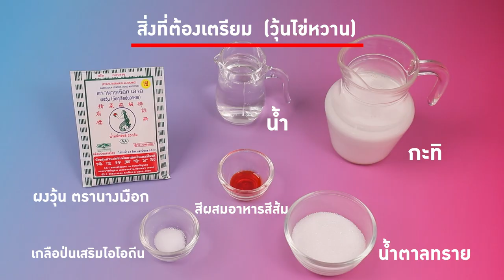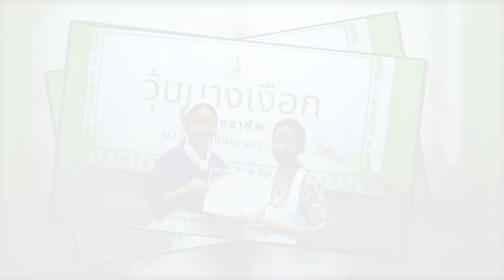อาจารย์ยิ่งศักดิ์ ส่งเสริมการสร้างอาชีพ วุ้นบะหมี่เย็นแฟนซี (กลิ่นมะลิ) วุ้นนางเงือก | ยิ่งสุขสโมสร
ใครที่อยากมีอาชีพเสริมเพิ่มรายได้ ห้ามพลาดวุ้นนางเงือกสร้างอาชีพ จัดกิจกรรมเวิร์คช้อปดีดีเรียนแล้วได้สูตรวุ้นอร่อยๆ เอาไว้ทำขายกำไรดีแน่นอน วันนี้มากับเมนู วุ้นบะหมี่เย็นแฟนซี (กลิ่นมะลิ) ทำง่ายอร่อยด้วย ติดตามข้อมูลข่าวสารต่างๆ ของผงวุ้นตรานางเงือก ได้ทาง Facebook : ผงวุ้นตรา"นางเงือก"

▲Line @yingsakfood